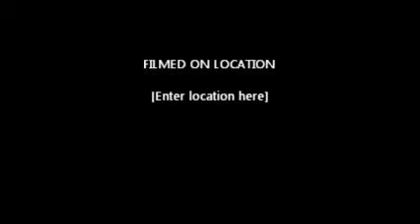driving my c2c bus in manhattan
quiet manhattan morning